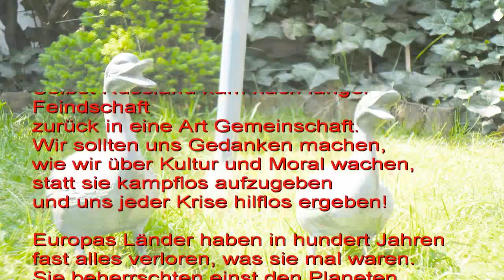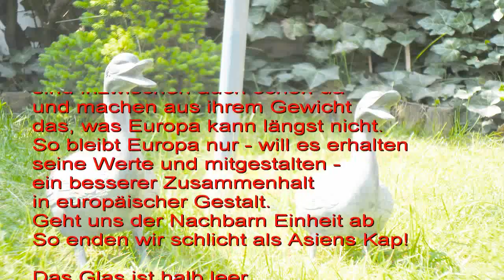Noch ein Gedicht - Europas Glas ist halb leer